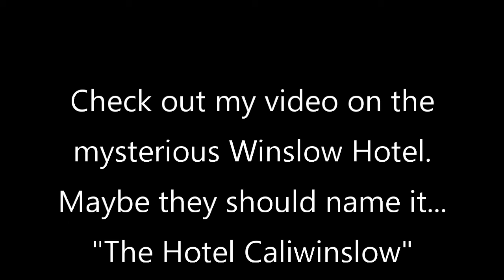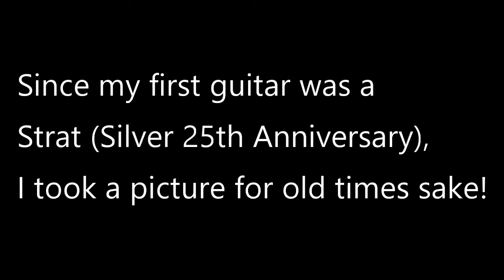Winslow, AZ Witnessed some SAUCY action!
This is a shortie vid as we stand at the main intersection in Winslow, Arizona made famous by one single line in the Eagles song Take It Easy.  That line is... 'Sittin on the corner of Winslow, Arizona, such a fine site to see.  It's a girl my lord in a flat be ford, slown down to take a look at me!"
Sometimes you just never know what can happen to a small unknown town but places like this are now a pin on the map and also reminiscent of the Old Route 66 that runs through here.